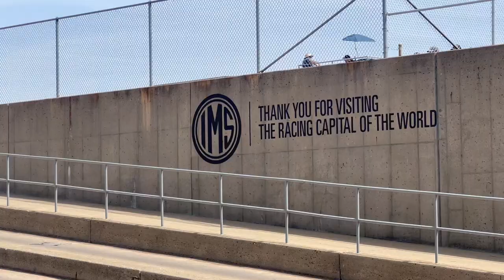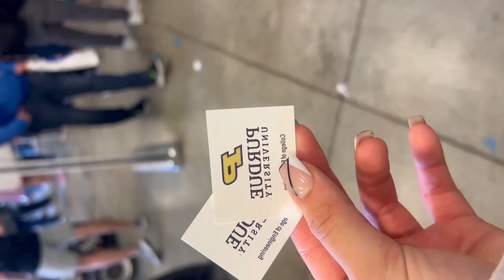Witnessing the 2024 Soar Eclipse in TOTALLITY | Vlog | GRWM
Also, if you have any, leave your suggestions down below for videos that YOU would like to see!